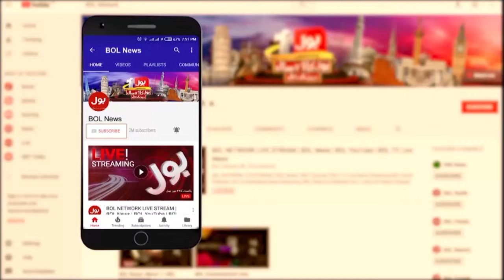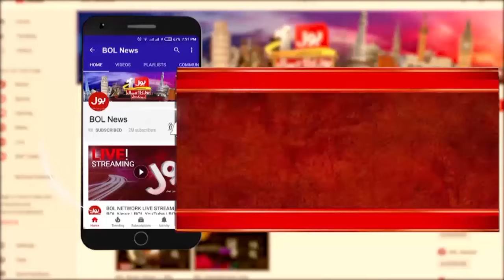Pakistan Put India into Trouble | SCO Summit 2024 | Jai Shankar | Aisay Nahi Chalay Ga | 15 Oct 2024